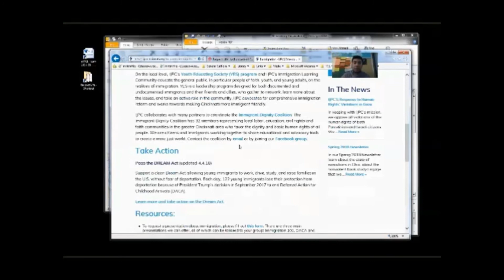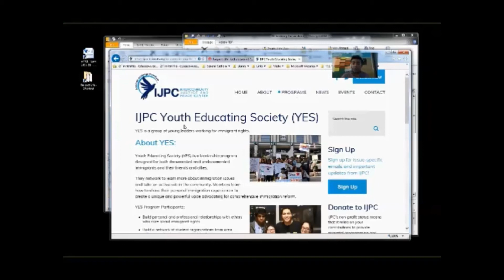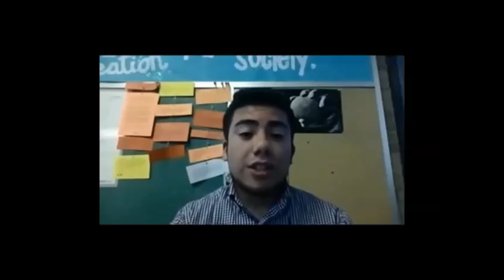Being Pro Life: Migration (Short)